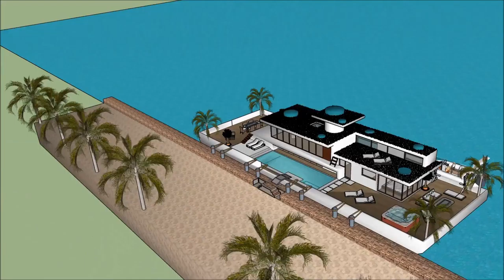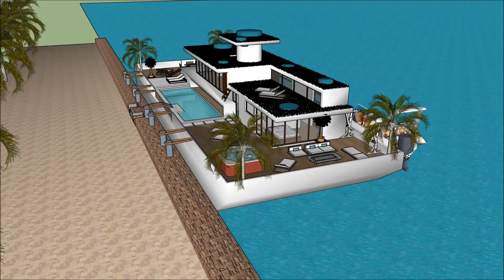Mo vlogs floating house making platfaorm engineering River Design in Europe living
The floating house villa houseboatzania launching an innovative high-end luxury yacht floating house villa mansion home design potentially as a display of exhibition of the Mo vlogs floating house making platfaorm engineering  River Design in Europe living on the Thames exc.

The collection of the Floating house villa houseboatzania concept of Mo vlogs floating house making platfaorm engineering  River Design in Europe living on the Thames exc consists of high luxury and architectural art pieces in minimalism combined with living on the waterfront of the harbour.

The floating house villa mansion yacht design has the basis to sustain living with high standards and contemporary structural design at Mo vlogs floating house making platfaorm engineering  River Design in Europe living on the Thames exc with numerous of prospects for excessive living and celebrating the desire of life worldwide:  UK Thames London